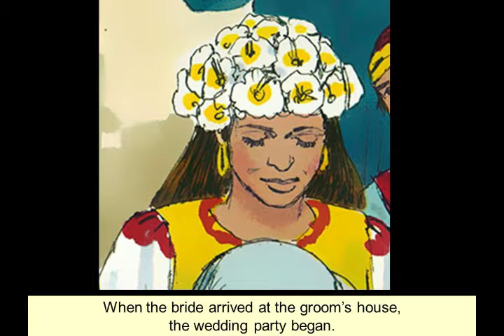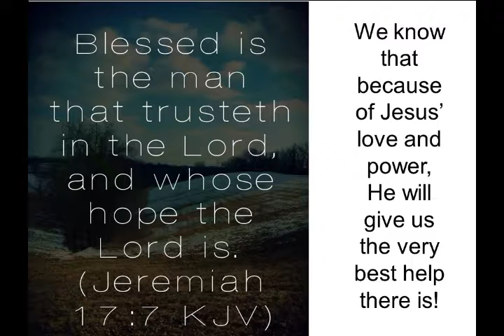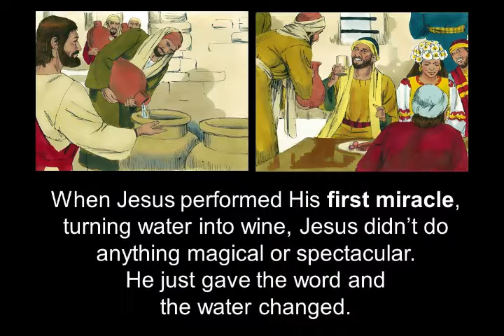John 2 Wedding Party Rescue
This is a power point I made to teach Sunday School!